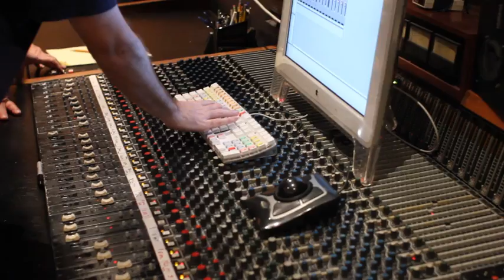Joe DiBlasi Sasha's block by MS Kuchinsky HD.f4v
Joe DiBlasi recording Sasha's block in Entourage studios in LA Jan 2012.
Director Shawn Kuchinsky.